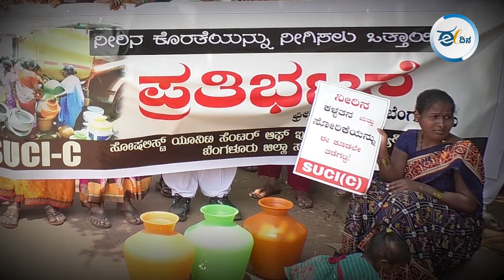ಶ್ರೀಮಂತರ ಬಡಾವಣೆಗಳಿಗೆ ಮಾತ್ರ ನೀರು ಬಿಡ್ತಾರೆ | SUCI Protest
ಕೆರೆ ಒತ್ತುವರಿ, ಕಾಡು ನಾಶ, ಅಸಮರ್ಪಕ ನಿರ್ವಹಣೆಯಿಂದ ಬೆಂಗಳೂರಿನಲ್ಲಿ ನೀರಿನ ಸಮಸ್ಯೆ ಉಂಟಾಗಿದೆ.  ಅಧಿಕಾರಿಗಳು, ಜನಪ್ರತಿನಿಧಿಗಳು, ತಜ್ಞರು ಸೇರಿ ಈ ಸಮಸ್ಯೆಗೆ ಶಾಶ್ವತ ಪರಿಹಾರ ಕಂಡುಕೊಳ್ಳಬೇಕು ಎಂದು ಆಗ್ರಹಿಸಿ Socialist Unity Centre of India ಸಂಘಟನೆ ಸದಸ್ಯರು ಬೆಂಗಳೂರಿನ ಫ್ರೀಡಂ ಪಾರ್ಕ್ ನಲ್ಲಿ ಪ್ರತಿಭಟನೆ ನಡೆಸಿದರು.